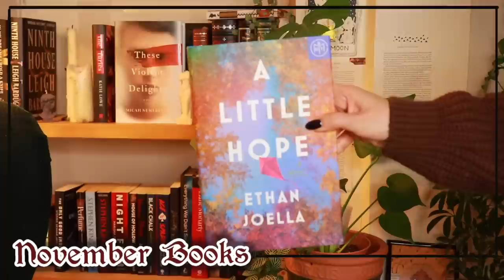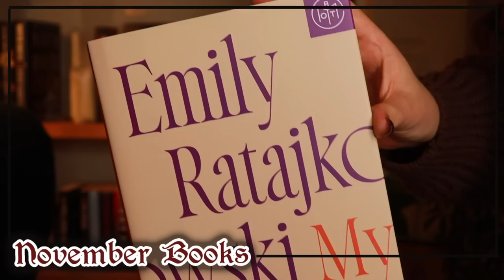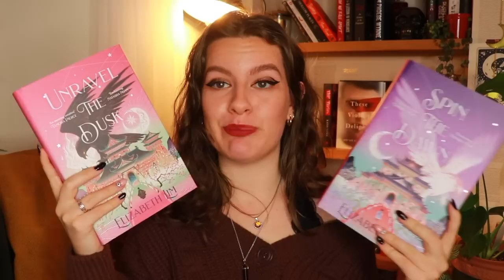Another Spooky Book Haul Because I Have No Self Control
Be sure to checkout Book of the Month for a new book release right to your doorstep each month!
You can use code FROLIC to receive your first book for just $9.99!

AUDIBLE:
I often listen to audiobooks via Audible and would highly recommend! You can sign up for a free trial here and access one book of your choice, as well as access to their Plus Catalogue (there a quite a few popular books here!) and more. If you use my link to sign up, I'll gain a bit of comission at no cost to you! -

SCRIBD
Besides Audible, I also use Scribd for both audiobooks and ebooks, and highly recommend it!